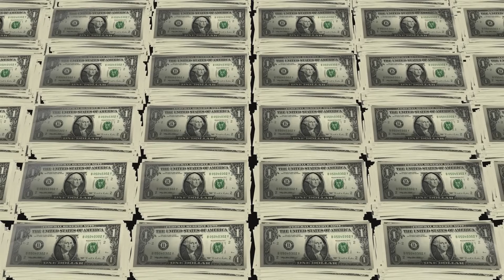The Great Game 01 | How China and Russia are struggling against the USA | Faisal Warraich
00:00 Introduction
00:48 What is Monroe Doctrine?
04:18 China’s influence in South Asia and its geopolitical implications
06:13 Obstacles in the way of China's super power dream
07:01 China's strategy " Winning without fighting"
12:47 Where does Russia stand and what is it doing in this great game?
15:19 Russia's Cyber warfare Strategy
17:38 How Russia poisoned its own spy in London?
24:17 How the USA is struggling to save its world order?
26:57 Teaser of Great Game 02